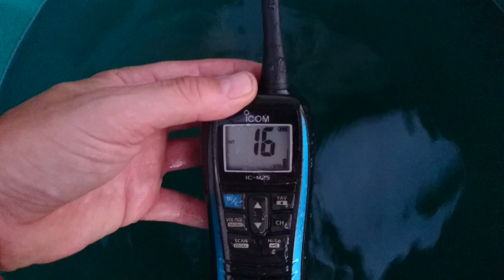Icom IC-M25 abuse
Testing icom marine vhf radio in the barrel full of water to see how it works since there is no video on yt about it.
when it hits water it starts flashing lcd and red led on the back.